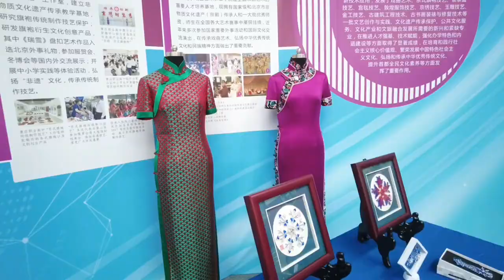打卡！北京职业教育宣传月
2022年 北京 职业教育宣传月主题为“技能：让生活更美好”。Beijing